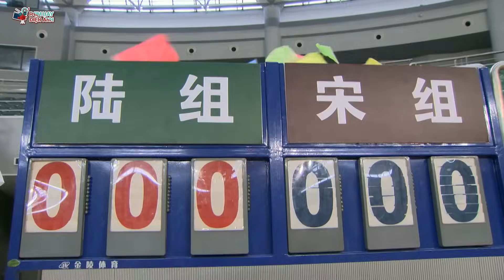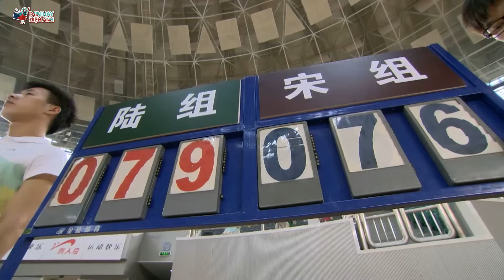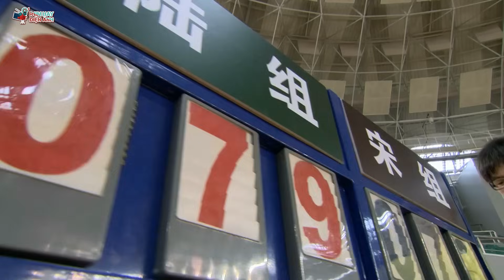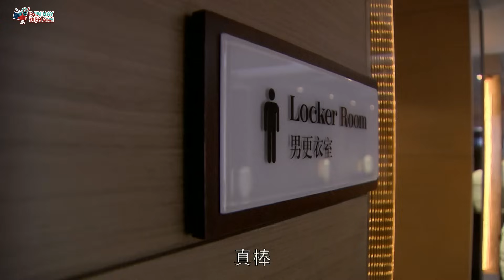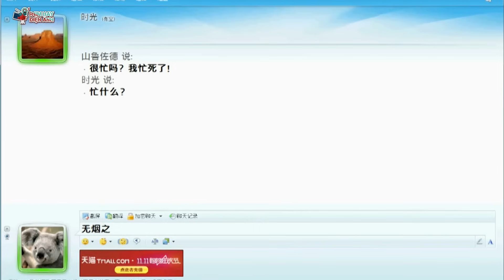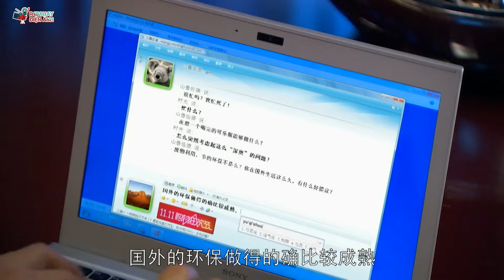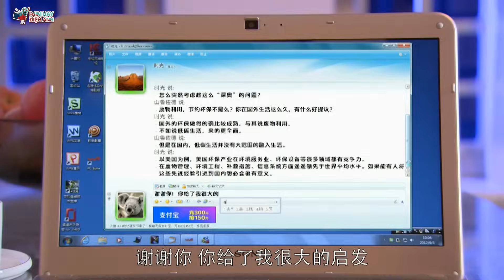Phim Trung Quốc Lồng Tiếng | Mãn Nhãn Tình Đầu - Tập 20 | Phim Bộ Tình Cảm Trung Quốc Mới Hay Nhất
Phim Tình Cảm Việt Nam Hay Tất cả các phim trên kênh "Phim Hay Điện Ảnh" đều được phát sóng độc quyền và thuộc bản quyền của BH Media vui lòng không reup!